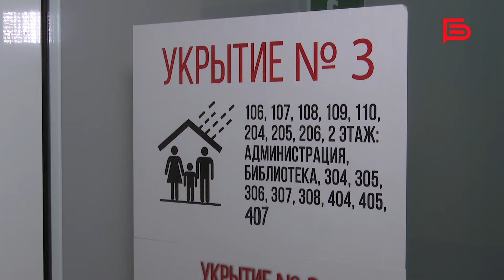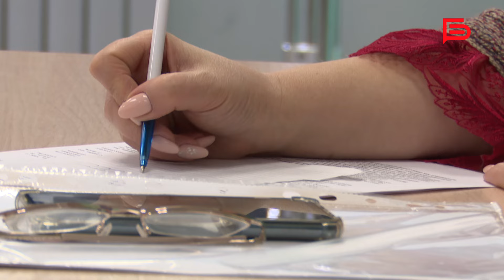Сотрудники «Белгород-медиа» в числе тех, кто отдал свой голос на выборах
В такие непростые для нашей области дни особенно важно проявить свою жизненную позицию, проголосовать за будущее своей страны.

«Раньше такими пафосными казались слова: «Решается наше будущее». Сейчас они такими точно не кажутся, и раздумий идти на выборы или нет, вот их точно не было и сейчас не время, когда можно было бы пренебрегать своим гражданским долгом», – отмечает специальный корреспондент холдинга «Белгород-медиа» Ольга Черная.

Подробнее о том, как проходят выборы на избирательных участках областного центра, в сюжете Дениса Стремоусова🎥